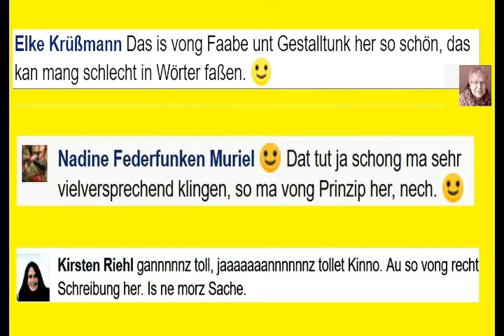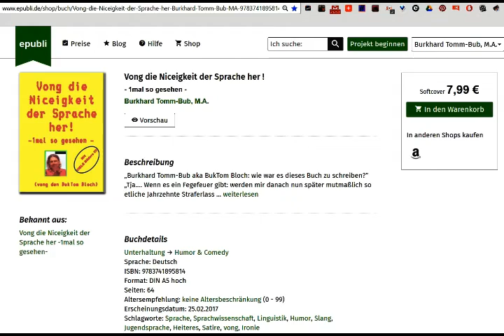Vong die Niceigkeit der Sprache her ! -1 mal so gesehen -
Der Infoclip zum Buch.
Vorsicht. Grell, flackernd, laut! :-)
1,- Euro werden wohltätige Spende.
 Oder auch beim bösen A:

MfG
BukTom Bloch
aka Burkhard Tomm-Bub
UPDATE!

P.S.:
Jetzt auch mit Fan- und Infoseite im Blog!